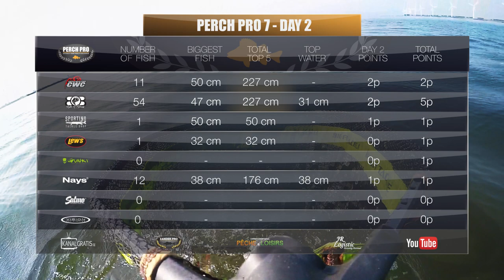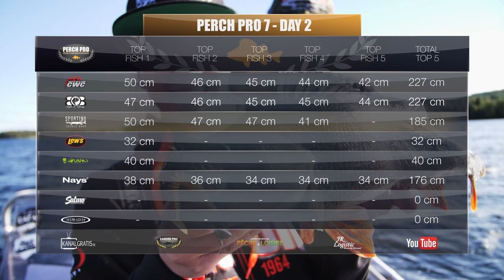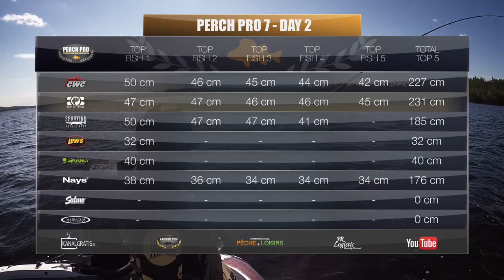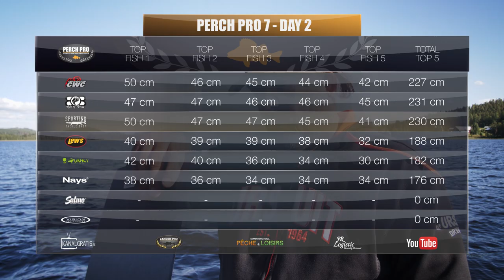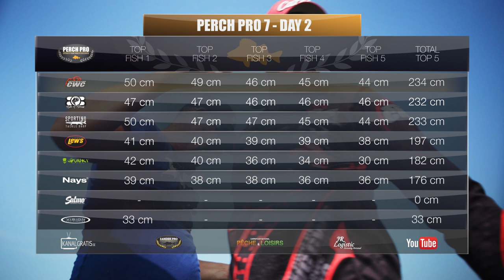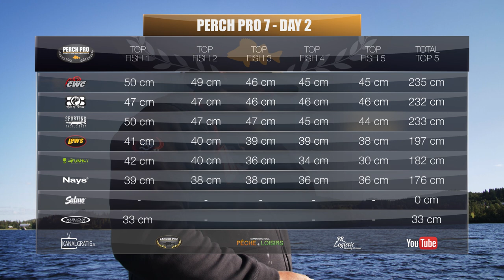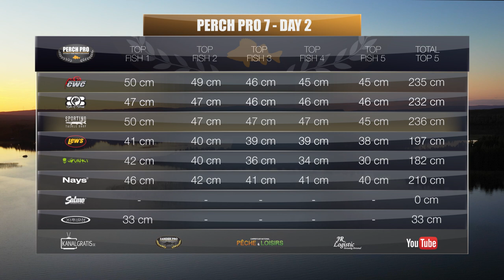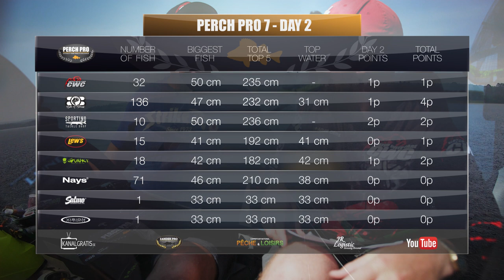PERCH PRO 7 - Episode 4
PERCH PRO is officially back with yet another crazy season packed with world-class perch fishing. 16 anglers, fighting for three days with Europe as battle field, putting close to 500 fishing hours behind them. This is where the perch masters of Europe are crowned.

French, German, Russian, Polish and Swedish subtitles available.

These are the 8 teams competing in PERCH PRO 7:

CWC Fishing Team - Adam Orre & Evert Oostdam
Nays - Tobias Ekvall & Dustin Schöne
Bite of Bleak/Lurefans - Pelle Seth & Peter Fredriksson
Humminbird/Vision - Niklaus Bauer & Frédéric Jullian
Fox Rage/Salmo - Sylvain Legendre & Jean-Baptiste Morel
Strike King/Lew's - Per Tjernström & Viktor Enblom
Sporting - Linnea Lönn & Stephan Nielsen
Illex/Gunki - Marc Ptacovsky & Gael Even

This season there will be six episodes, released Fridays at 19:00 CET until the 15th of January.

Which team do you think will win this year?

/Kanalgratis